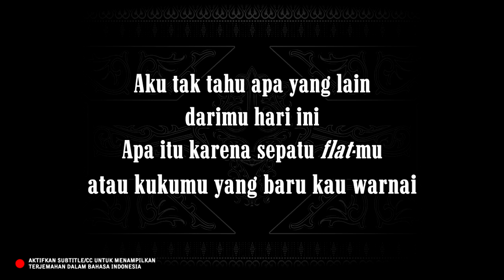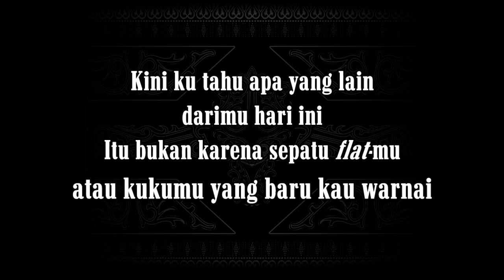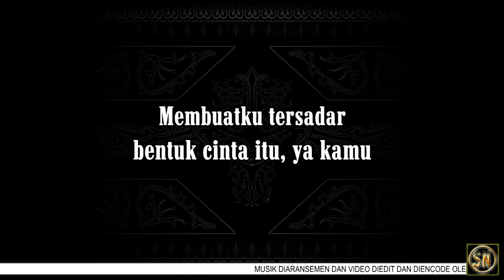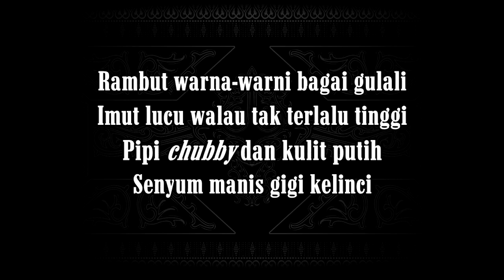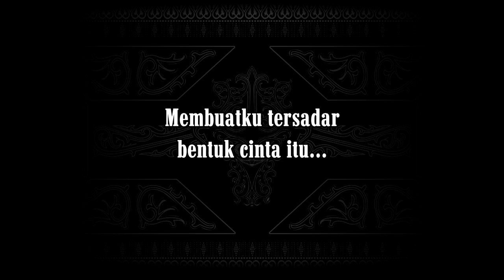Bentuk Cinta (Karaoke Lower Keys) Eclat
Nada Dasar Do = E (Lower)

Aku tak tahu apa yang lain
darimu hari ini
Apa itu karena sepatu flatmu
atau kukumu yang baru kau warnai

Pernahkah kau bertanya
"Seperti apa bentuk air tanpa wadah?"
Pernahkah kau mengira
"Seperti apa bentuk cinta?"

Rambut warna-warni bagai gulali
Imut lucu walau tak terlalu tinggi
Pipi chubby dan kulit putih
Senyum manis gigi kelinci
Membuatku tersadar
bentuk cinta itu, ya kamu

Kini ku tahu apa yang lain
darimu hari ini
Itu bukan karena sepatu flatmu

Chorus:
Pernahkah kau bertanya

Membuatku tersadar
bentuk cinta itu...
Ya kamu

Cuma dirimu
untukku bentuk cinta itu
Kamu
Oh, ya kamu.